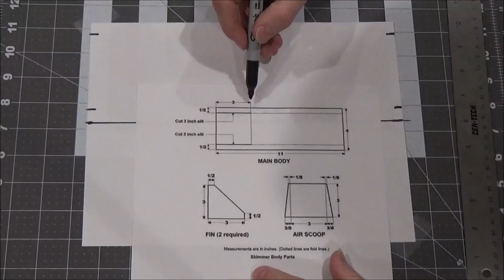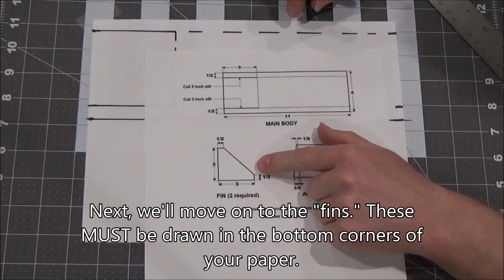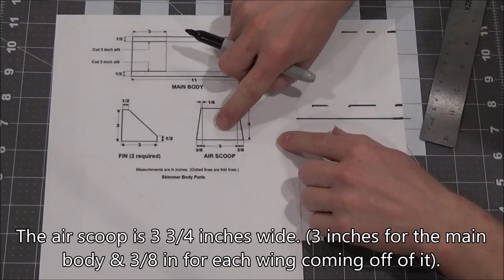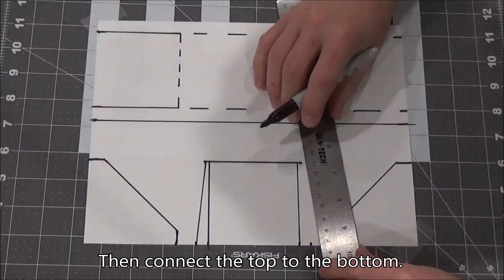Layout for the Skimmer (No Sound)